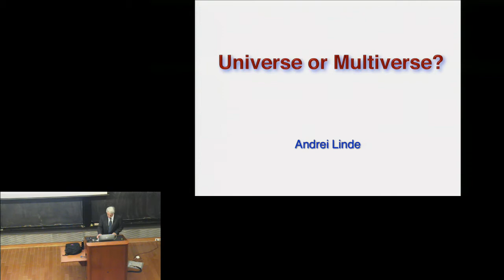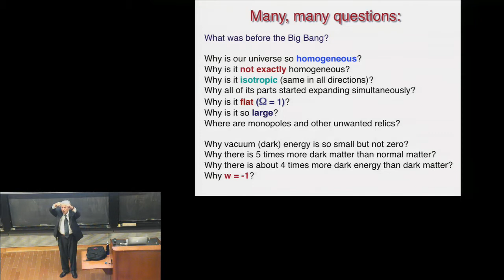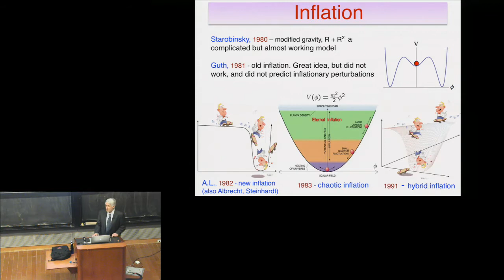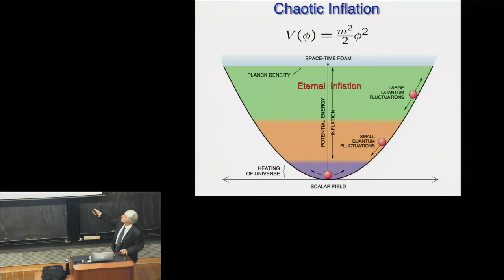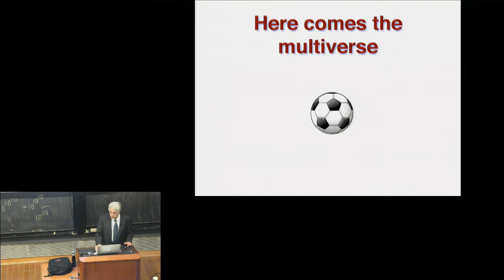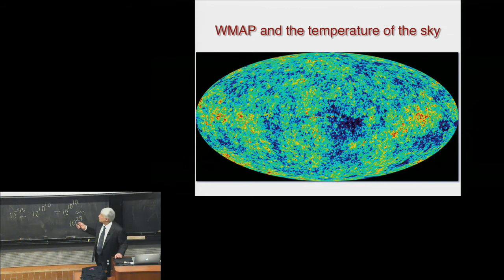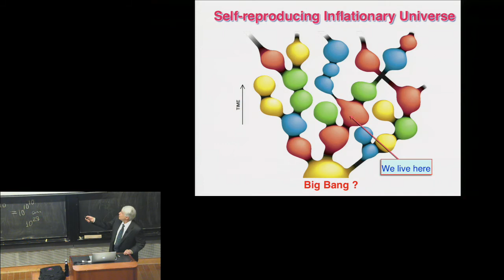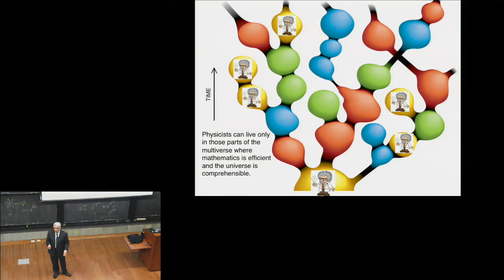Dr. Andrei Linde - Universe or Multiverse?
Title: Universe or Multiverse?

Andrei Linde studied physics at Moscow State University, was a member at CERN and is currently a Professor of Physics at Stanford University. He is an author of more than 250 papers on particle physics, phase transitions and cosmology. As a founding author of the inflationary universe scenario, he has written two books on inflationary cosmology: “Inflation and Quantum Cosmology” and “Particle Physics and Inflationary Cosmology”. Among his awards are the Oskar Klein medal in physics, the Dirac medal, the Gruber Cosmology Prize, and the Fundamental Physics Prize for the development of inflationary cosmology.

Abstract: For a long time scientists believed that our universe was born as an expanding ball of fire. This scenario dramatically changed during the last 30 years. Now we think that initially the universe was rapidly inflating, being in an unstable energetic vacuum-like state. It became hot only later, when this vacuum-like state decayed. Quantum fluctuations produced during inflation are responsible for galaxy formation. In some places, these quantum fluctuations are so large that they can produce new rapidly expanding parts of the universe. This process transforms the universe into a multiverse, a huge eternally growing fractal consisting of many exponentially large parts with different laws of physics operating in each of them. This picture became even more interesting lately, when string theory predicted that the total number of different laws of physics operating in different parts of the universe can also be exponentially large. In this talk Dr Linde will describe some of the features of the new scientific paradigm.

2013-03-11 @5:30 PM